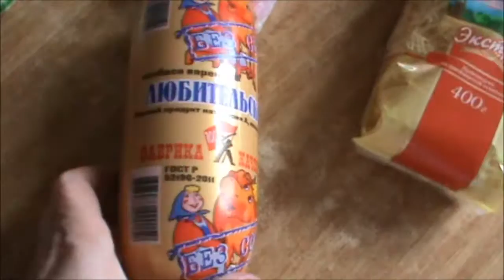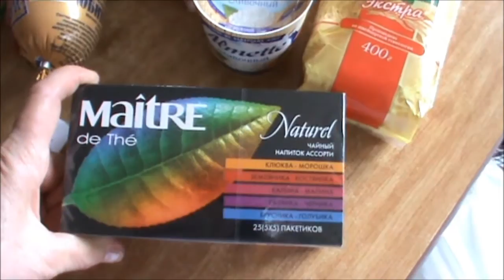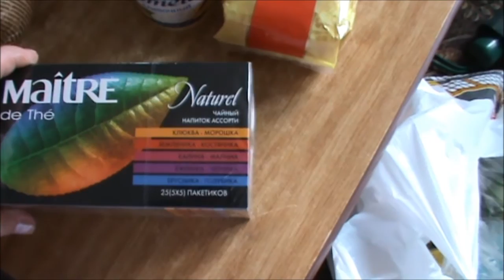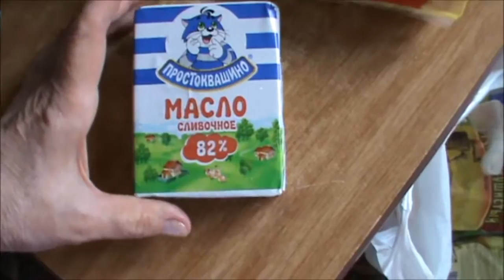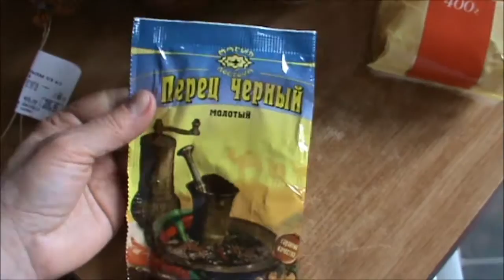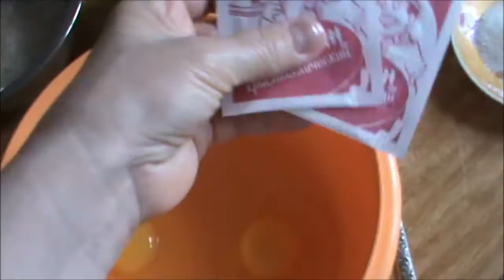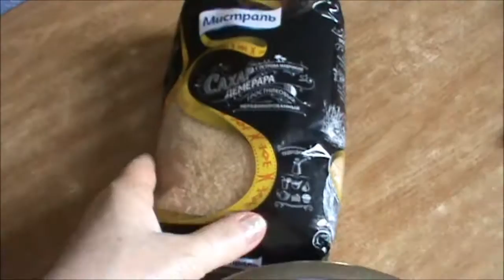CINNABON, покупочки продуктовые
Зашла за продуктами, пеку Синнабоны( булочки с корицей), удачный рецепт, попробуйте- не пожалеете!!!